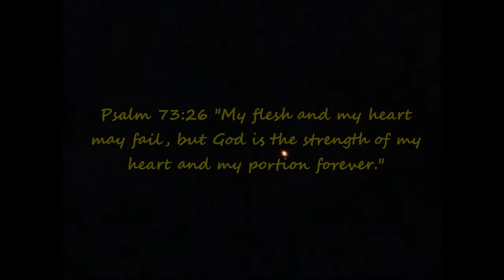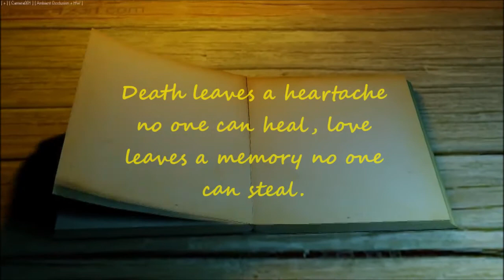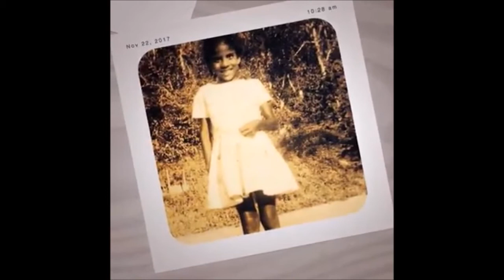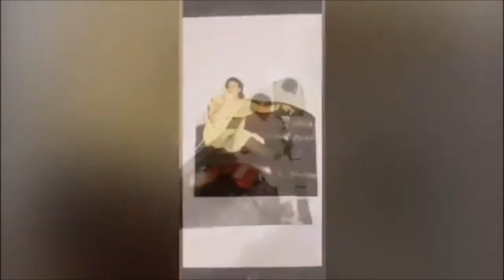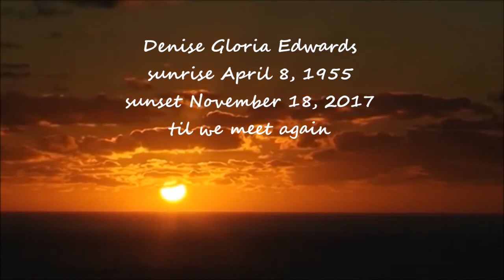In Loving Memory of Ms. Denise Gloria Edwards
Ms. Denise Gloria Edwards was a Beloved mother, daughter, sister, aunt, grandmother and matriarch of her family. Her blessed sunrise was April 8, 1955 and her tearful sunset was November 18, 2017.  Death leaves a heartache no one can heal, but love leaves a memory no one can steal. Rest in Peace until we meet again.